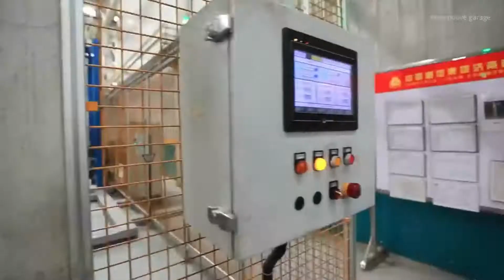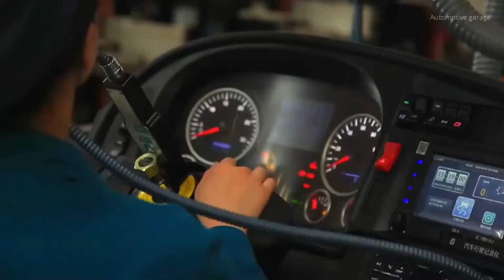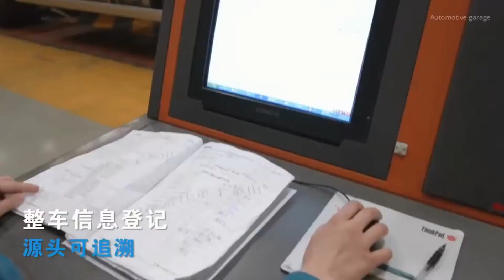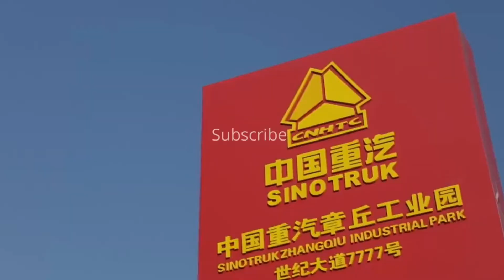Track manufacturing factry track factry ma kis banta hai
welcom to auto xplan
China National Heavy Duty Truck Group Co., Ltd., shorted as CNHTC(Sinotruk Group), is based in Jinan China, which is the largest heavy-duty truck manufacturer in China and also the first one in developing and manufacturing heavy-duty truck in China domestic market. The Mature products cover the brand of  SITRAK, HOWO T5G, HOWO T7H, HOWO, HOWO A7 ,STEYR, YELLOW RIVER, HOHAN ,GOLDEN PRINCE and also the
 Jinan Special Vehicle Co., Ltd. has been developing over hundreds of product in CNHTC SINOTRUK trucks including dump trucks, mixer trucks, oil tank trucks, watering lorries, suction-type tumbrel tankers, compressed rubbish vehicles of detachable type, chemical liquid tank trucks and vans  with good practicability and durability based on developed technology, innovative management over the last 20 yer
if you find any of you copyright material in this video please leave us county